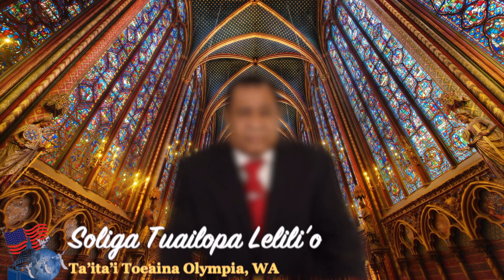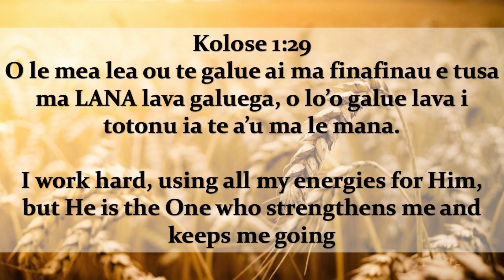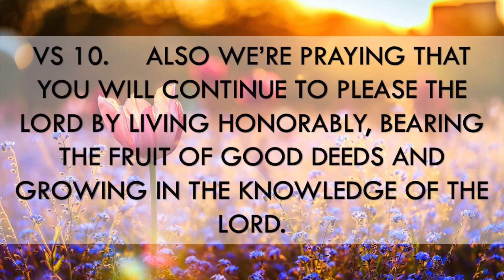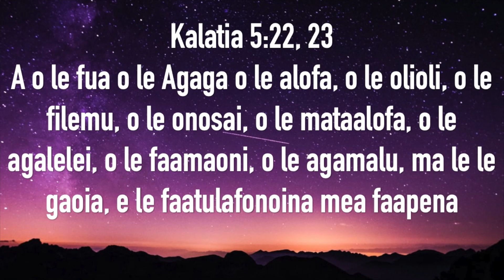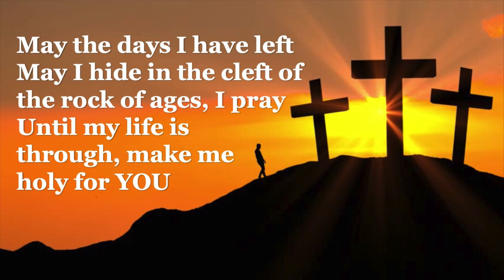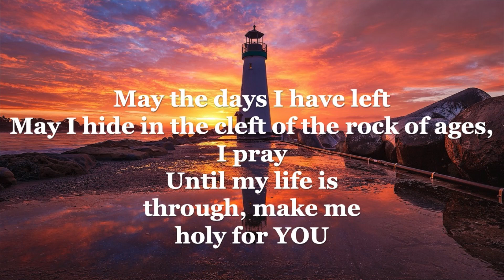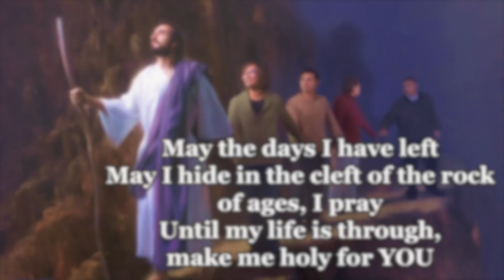SISDAC Worldwide | Online Leoleo Taeao Aug 13, 2020 - Min. Richard Solaita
Online Morning Watch - August 13th, 2020
SISDAC Northwest Division, USA

330 - E tatau ona Silafia e Iesu
Olympia Church Girls

Sermon:
Minister Richard Solaita